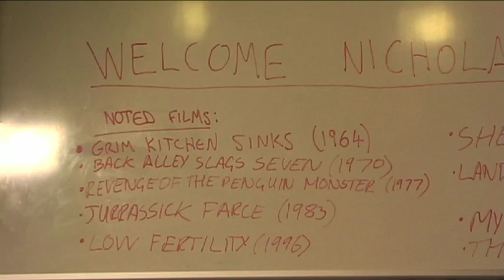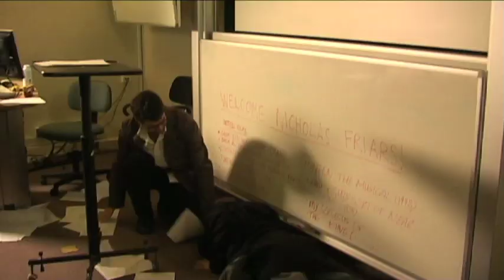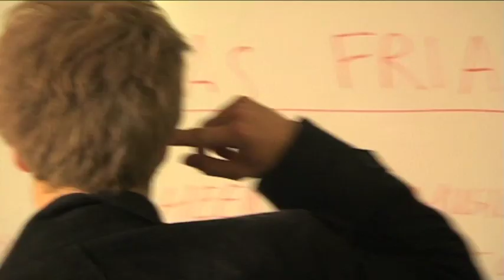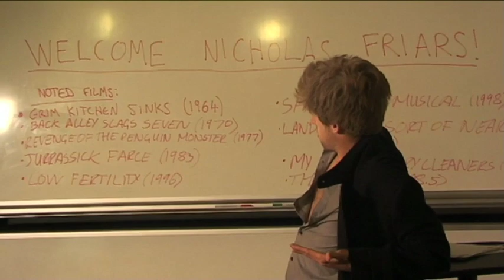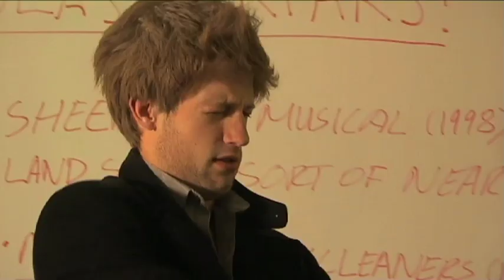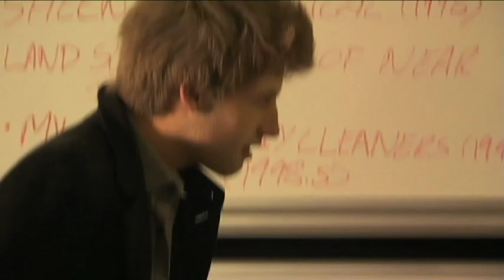Directing with Nicholas Friars (short improv comedy sketch)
A comedy improv sketch shot in 2009 at our university.

Nicholas Friars, a famous British director,  visits a university's media department to deliver his unique 'directing masterclass'. Despite the enthusiastic lecturer's hopes, he is not quite what the class expected from his impressive filmography. Based on a real director's visit!

Nicholas Friars - Keir Pearcey
Lecturer - Richard Horsefield
Students - Rob Birks, Susie Chandler, Michael Dean, Daniel Nicholls, Steve Ramsden

Cinematography by Daniel Nicholls
Written & Directed by Steve Ramsden